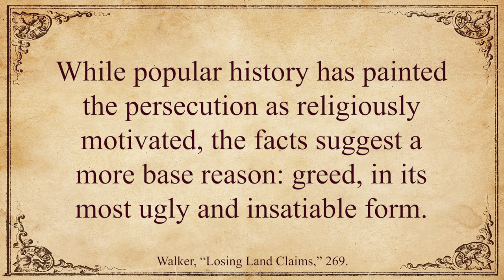Why Were the Saints Driven from Missouri in the Fall of 1838? (Knowhy #620)